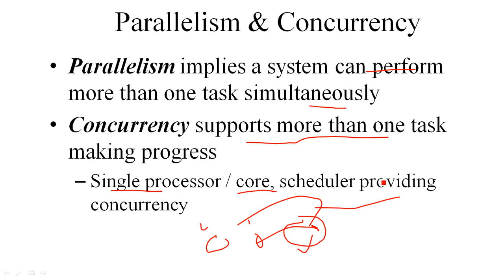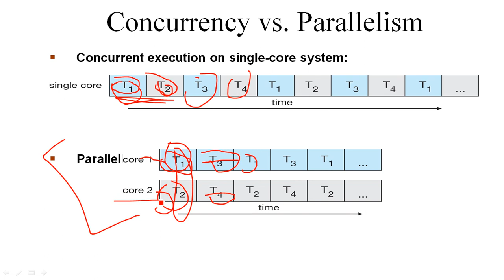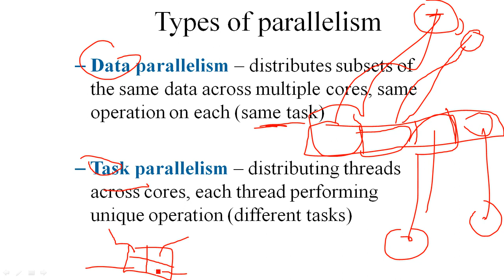OS-4.02. Parallelism & Concurrency